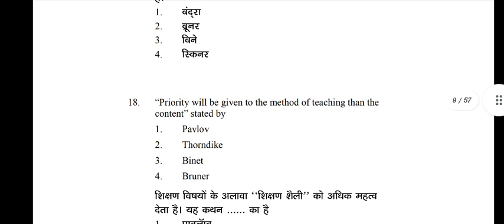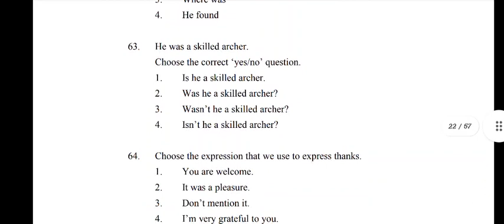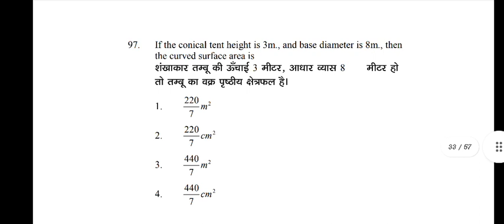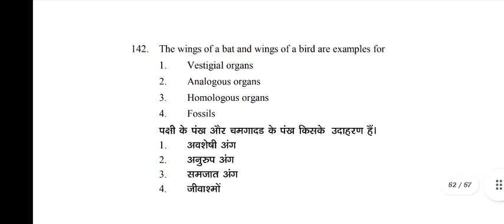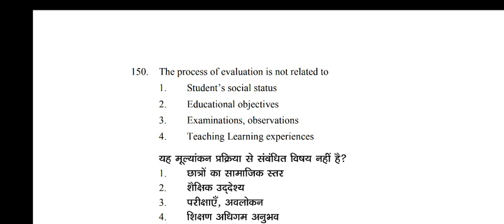PAPERIIAMS HINDEXMDATE FINAL 2022